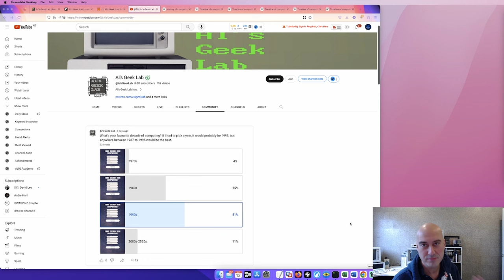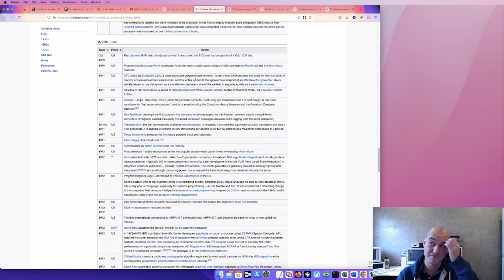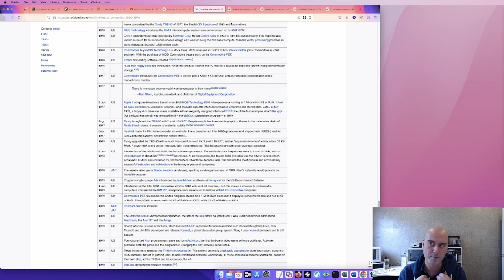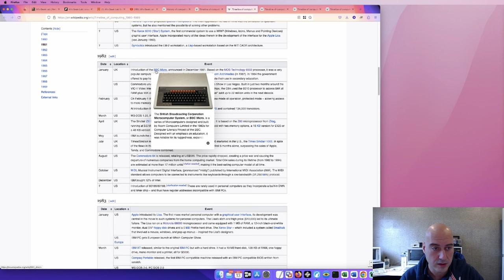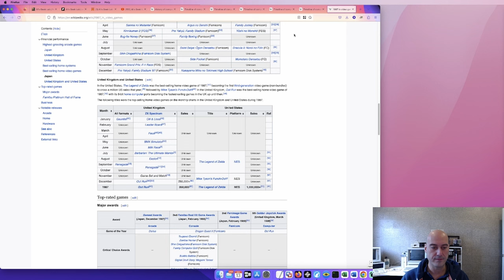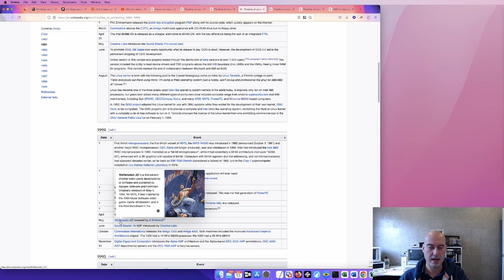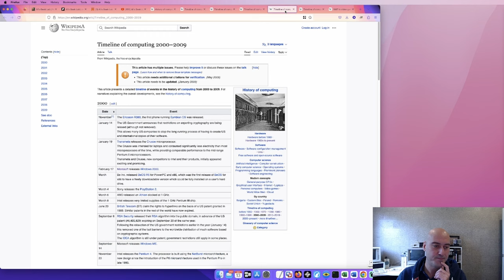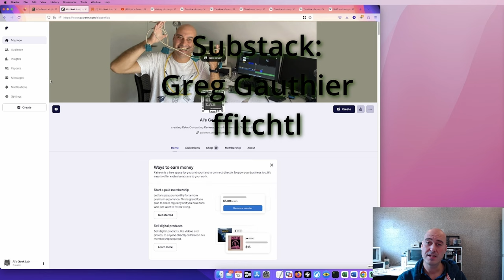What's your favourite time for computing? [podcast]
Let's face it... computing in general in 2023 sucks. There are interesting things going on, for sure, but does the computing of the modern age really bring you joy? I'd loooove to hear from you and what your favourite period was.
For example, When was the last time you wrote a line of code in QuickBasic and smiled? When is the last time you built your own AUTOEXEC.BAT and CONFIG.SYS to squeeze a bit more of that 640K? When did you last smell the great smell of thousands of volts warming cathode ray tubes, the clacking of type M IBM keybaords, the ability to do all your tasks in an entirely text-based environment that wasn't slow and sucky?
When did you last think of your computer as a fun thing, rather than a tool? Was it the 40s-60s, 70s, 80s, 90s or even the 00s? I'd love to hear from you, as over 200 of you already did on youtube in a poll. Here, I talk to you candidly about the evolution of computers and where my excitement of computers really came in to play.

Thumbnail background image courtesy of Clemson University Libraries.